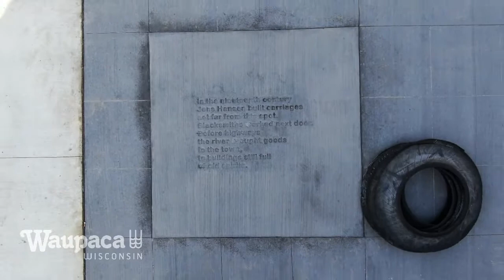Main Street 7.16.21